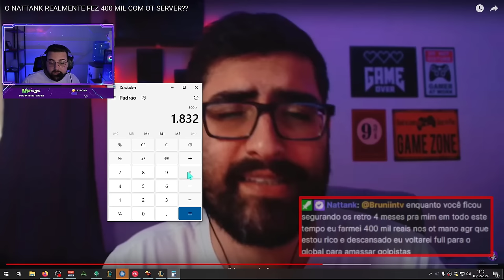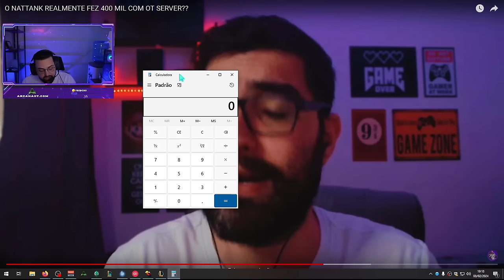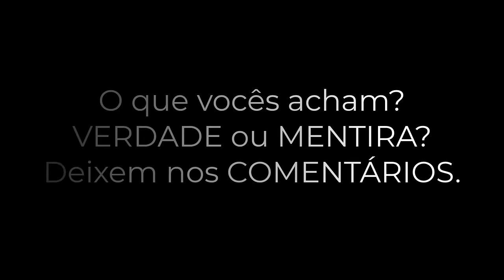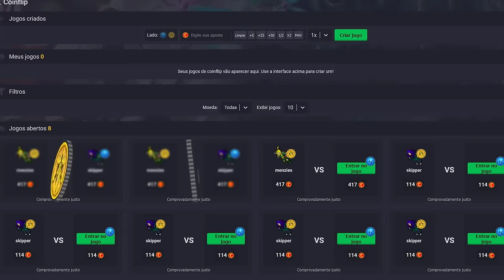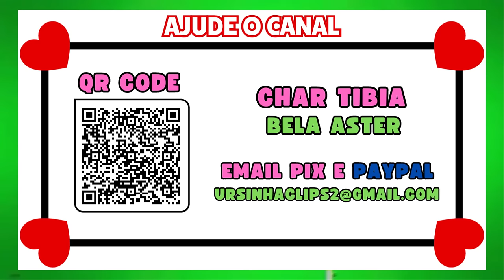DUKOTH RP LVL 1564 & ED 1604 AMASSADOS EM INABRA | A MORTE MAIS RÁPIDA DO TIBIA?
🐼 URSINHACLIPS 🐼